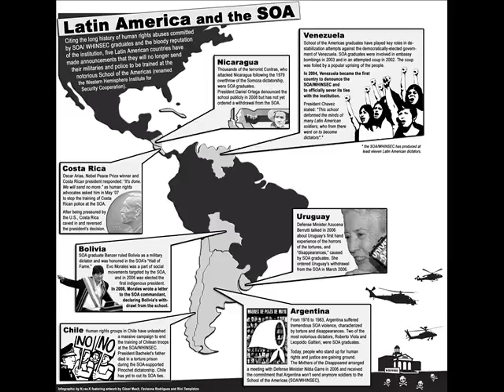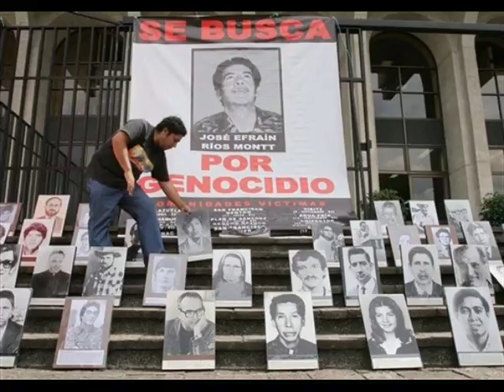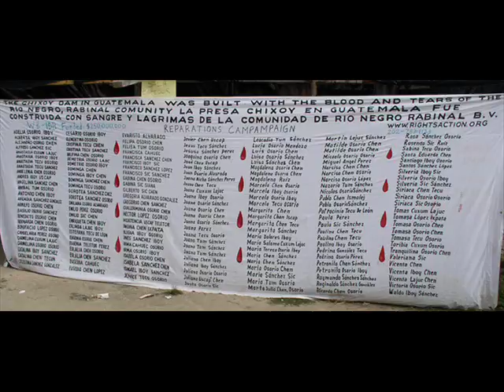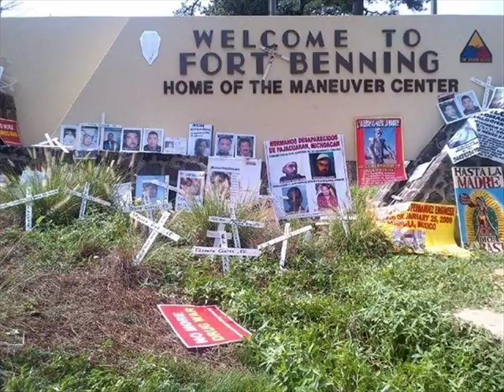FSRN Documentary Communities in the Crosshairs the Drug War in Guatemala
Last summer, 200 US Marines arrived in Guatemala to disrupt the operations drug traffickers on the Pacific coast. President Otto Perez Molina, inaugurated in 2012, is a retired general who rose to become head of intelligence of the Guatemalan Army. He's talked about de-criminalizing drugs at international forums, and embraced the militarization of drug trafficking domestically. During his term, Perez Molina promised to improve security by cracking down on crime, and to promote development through energy projects and the extractive industries. But there's a hitch: throughout the country, communities are rising up and saying no to mining, dams, and mega projects. Across the country, these struggles are increasingly militarized.

In this special documentary for FSRN, journalist Dawn Paley reports on resources, militarization, and the war on drugs in Guatemala.